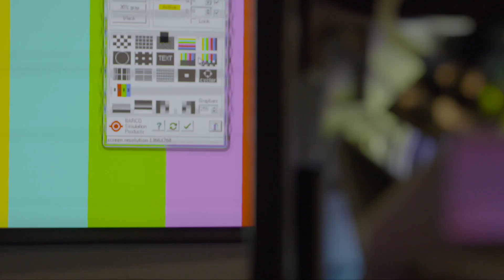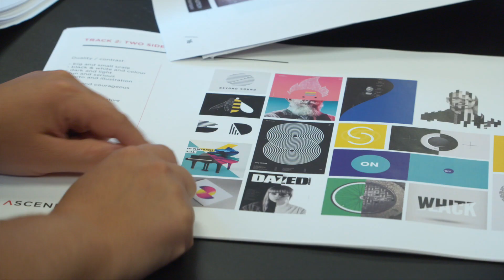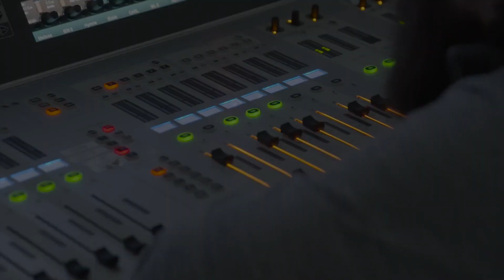Behind the scenes of Solotech’s new brand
Solotech recently unveiled its new brand image, the new identity showcasing both the artists and the technicians, the onstage and the backstage, the cool colors and the warm hues. The new slogan “Solotech, Simply Spectacular” captures the company’s understanding of the duality needed to realize creative visions.